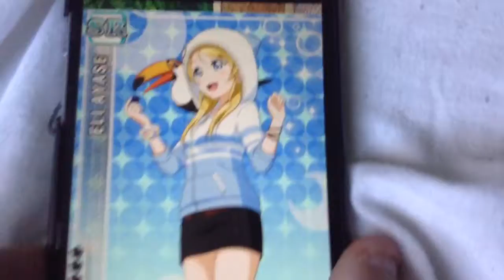Love Live SIF 50 scouting: 2 SR's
So happy with this